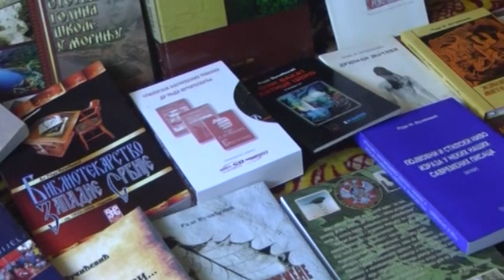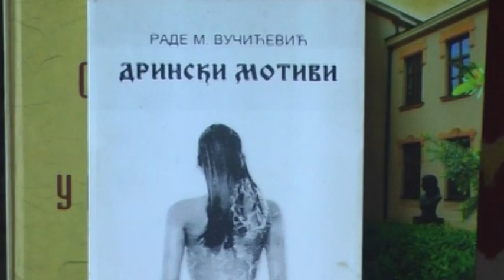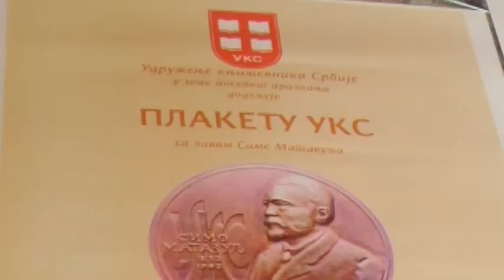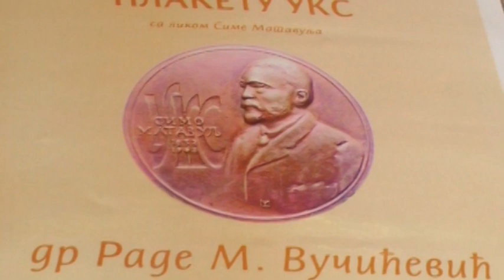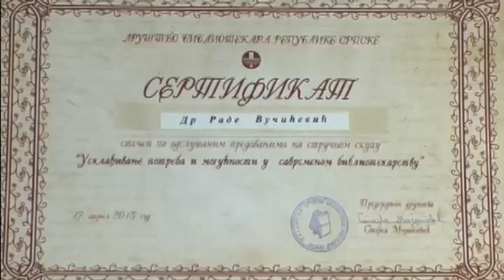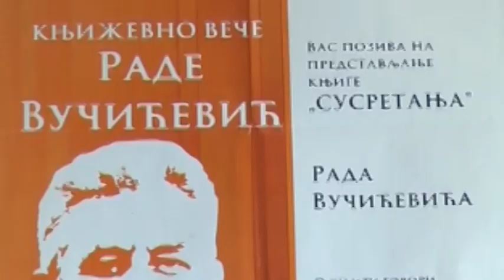POŽEŠKI POETSKI KRUG (2): Rade Vučićević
Ciklus od šest televizijskih priloga pod nazivom "Požeški poetski krug", u produkciji Udruženja "Кolektiv Užice", realizovan je u drugoj polovini 2018. godine.